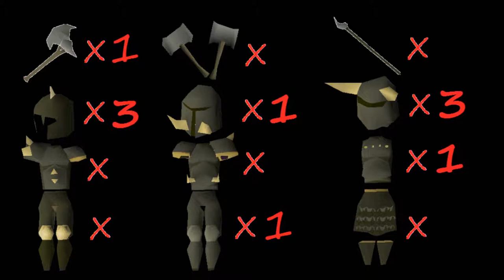OSRS 301-400 Barrows Chest loot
Ahrim and Verac sets have been completed!

Ahrim = 383
Verac = 325